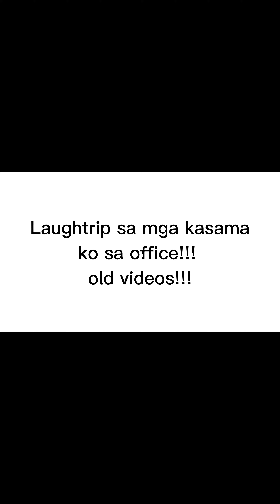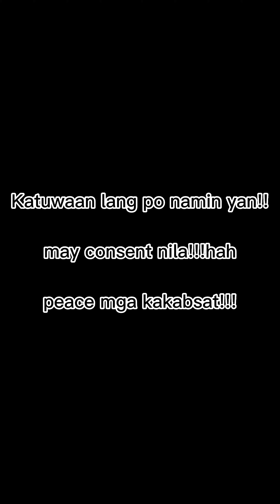Old vide!!!!its joke time mga kakabsat!!!haha